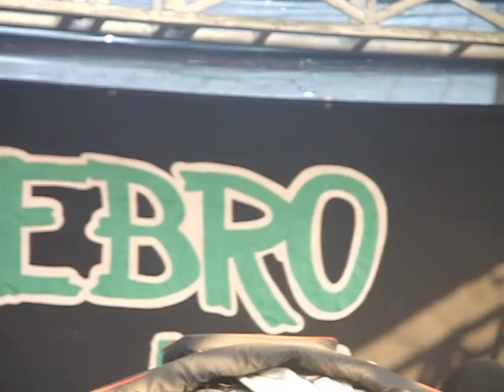Racun Asmara Obat Kangen bersama Yuznia Zebro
Penampilan terbaru bersama Zebro Musik, di Pangkalan jati.